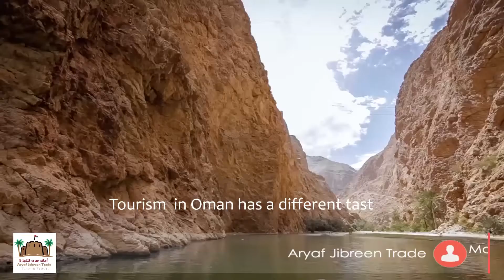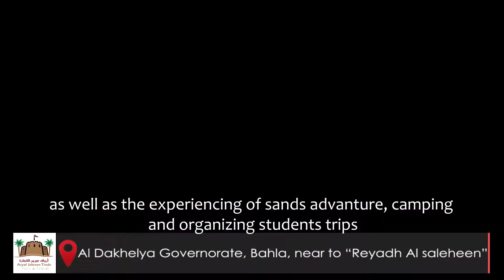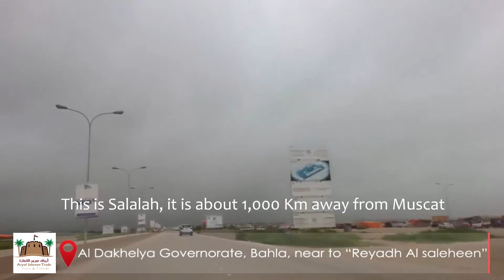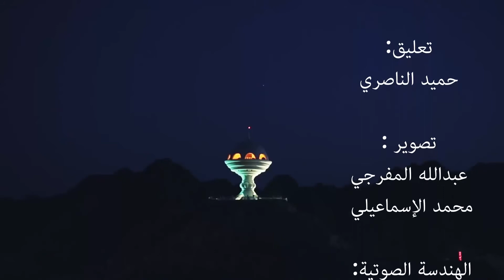Aryaf Jebreen Trade Tour & Travel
أرياف جبرين للتجارة ♡